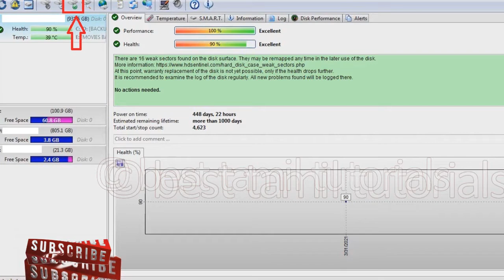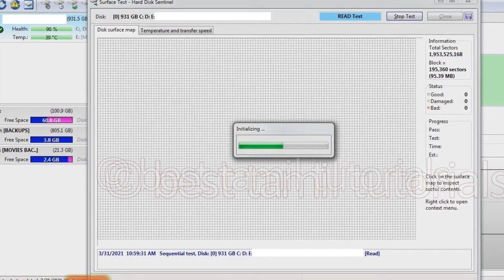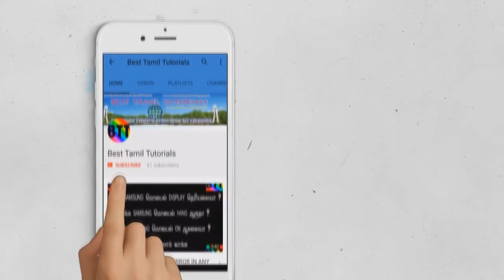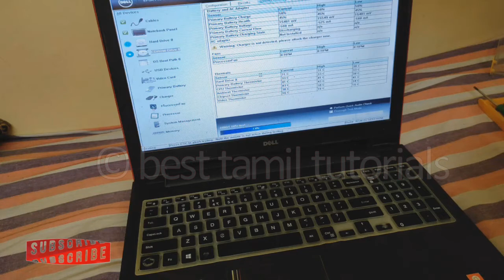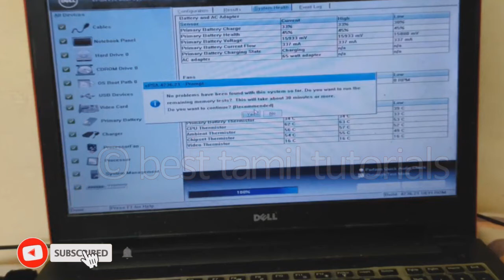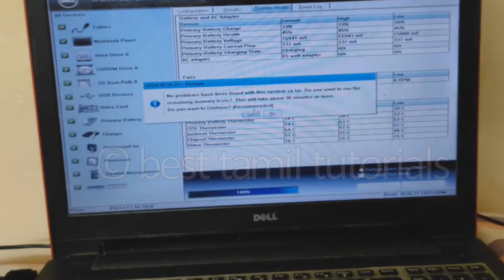DELL LAPTOP/DESKTOP TROUBLESHOOTING (PART#2) - BEST TAMIL TUTORIALS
NOTE: AUDIO PROBLEM IN THIS VIDEO... I WILL CORRECT NEXT VIDEO.